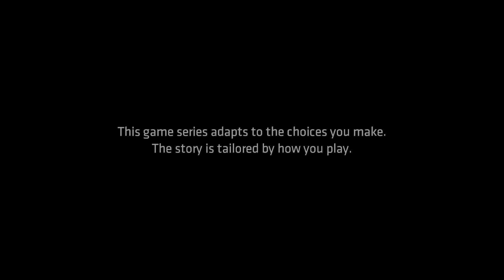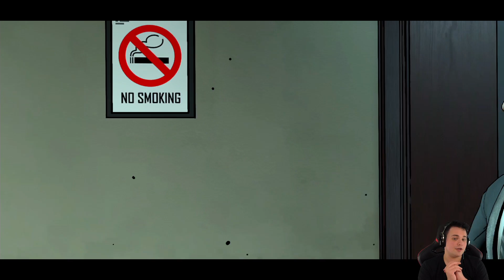Ukryta Prawda | Batman: The Telltale Games Series [#5][Epizod 2]